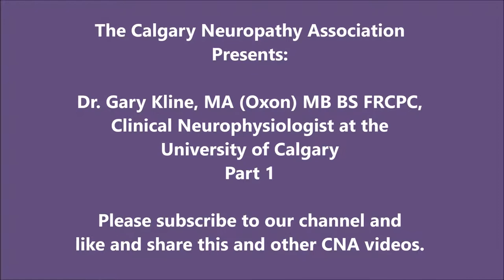March 2018 Dr Gary Klein - Part 1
Dr. Klein spoke to the Calgary Neuropathy Association on research into neuropathy and the medications that are used to treat the symptoms.

Note: We recommend you turn on the Closed Captioning for this video.  The transcript provided will not be perfect – it will get some words wrong, and it may cover some of the content on the slides, but if helps you follow along it is there and can be helpful.

Topic Timings:
00:00:58 Introduction of Dr. Klein
00:02:53 Copyright statements
00:04:11 Peripheral Neuropathy Terms
00:06:50 Brain/Spine/Nerves schematic
00:07:03 Sensory Neuropathy
      00:07:30 Stocking/Glove Distal Sensory Neuropathy
00:08:20 Optic Nerve Questions & answer
00:10:30 Are All PNs Progressive? & answer
00:13:56 Progressive symptoms
00:15:04 How common is it? (Top 4 or 5 of diseases in Neurology)
00:15:57 Definition of Neuropathy in Canada
00:16:37 The Numbers on causes
00:19:36 Treatments & their effectiveness
      00:23:59 Gabapentin and Nortryptyline
                       - Combination Therapy (based on 47 patients)
00:25:09 Marijuana - a Cochrane Review
       00:32:37 Conclusion
00:34:19 Alberta Group - Top Alberta Doctors
00:36:17 Q & A

Visit the CNA at: CALGARYNEUROPATHY.COM
Your Support of Neuropathy Education is Appreciated:

We do still have association expenses and so, if you are able, any support you can provide is greatly appreciated.   Please use the e-transfer option or click the donate button on our CNA website home page if you can support us in our education and support efforts.

All contributions go towards online and in person meeting expenses, the CNA Website, educational material development and distribution.

Thanks, The CNA team of volunteers